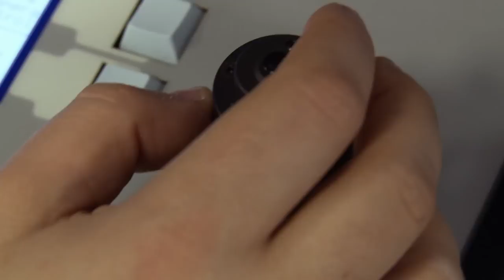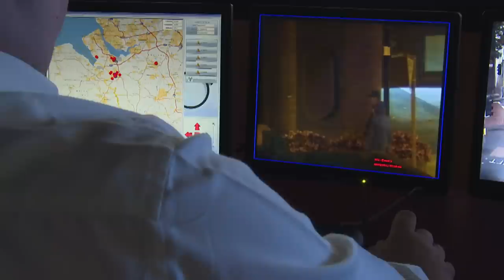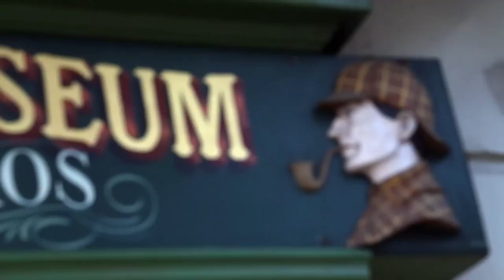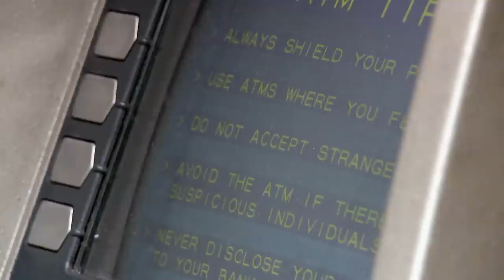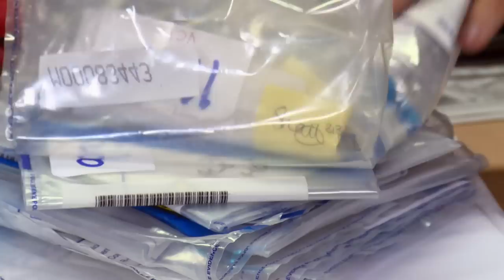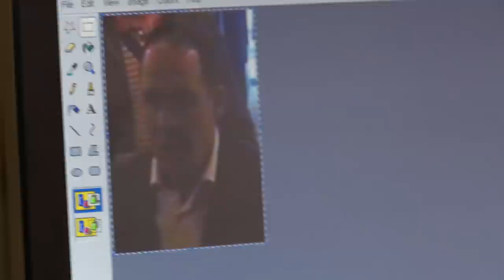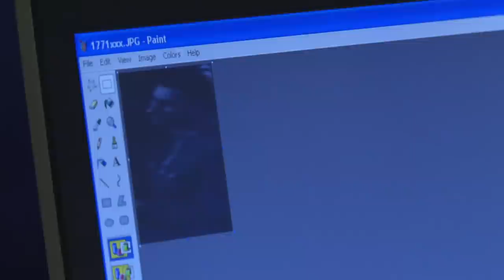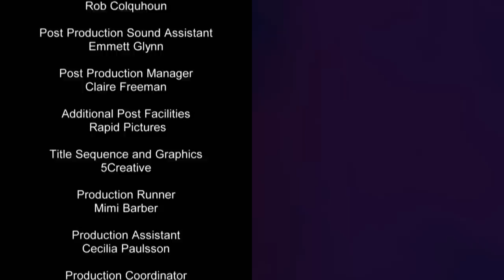Bike Thieves In Action | Caught On Camera | Real Responders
Gang of Thieves - CCTV Specialist Paul Hunt is just finishing up shift when  he spots a gang of 5 men following vulnerable pedestrians around. He watches as the gang seems to focus their attention on an elderly woman with her partner...

Content owned and licensed from DRG to Little Dot Studios.